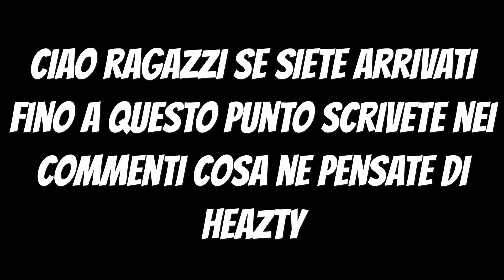HEATZY DISTRUGGE PRO PLAYER IN UNA PARTITA DI ALLENAMENTO DEL TEAM SPK CON DIZKO!